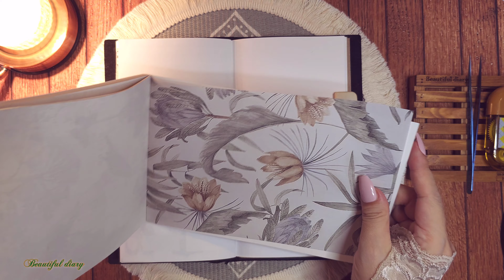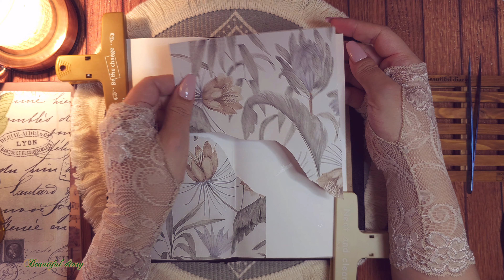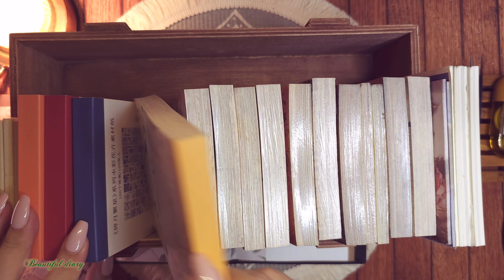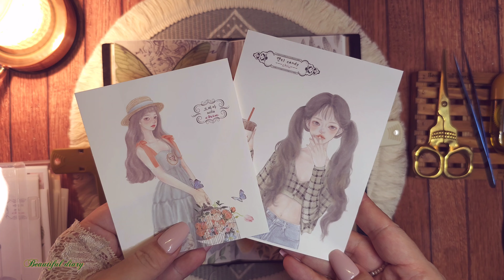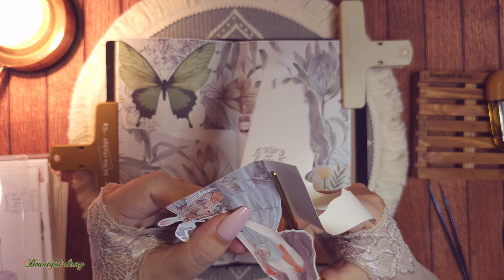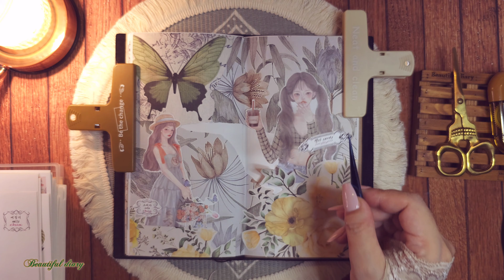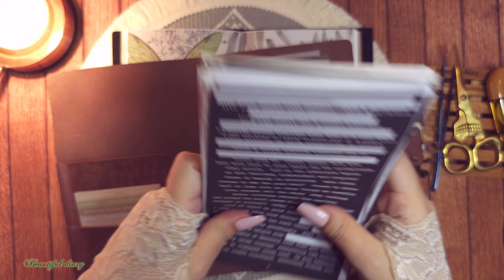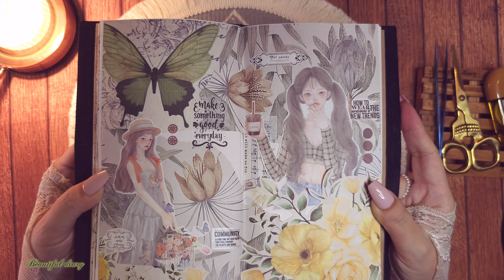[ASMR] 여러가지 배경지 사용해서 꽉찬 콜라주 하기 | collage | scrapbooking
안녕하세요?
다꾸하는 Beautiful diary[뷰다]입니다.